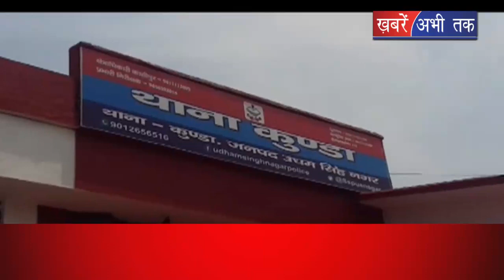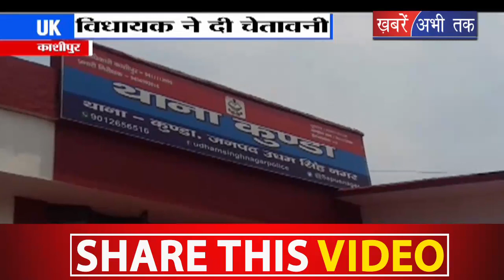काशीपुर के इस गांव से लापता हुआ मासूम, ग्रामीणों ने पुलिस को दी चेतावनी || Khabrain Abhi Tak Live